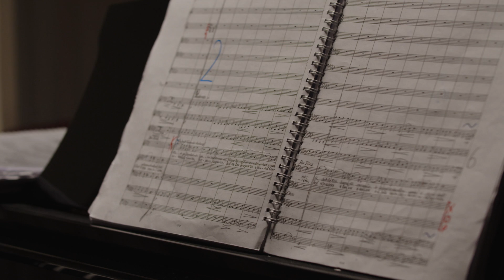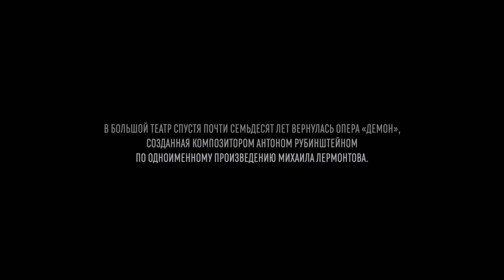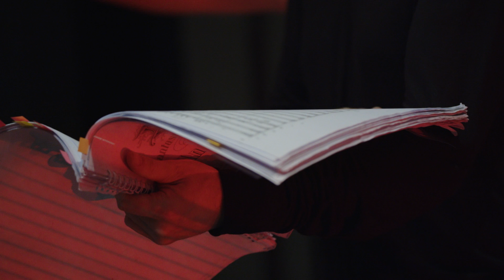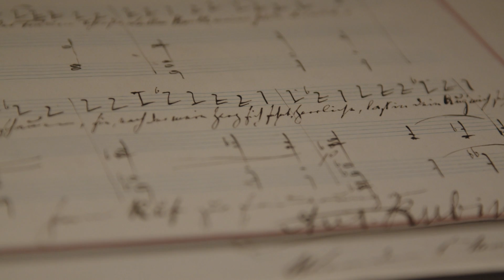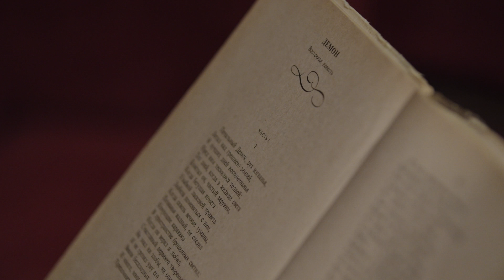«Билет в Большой» — «Демон»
«Билет в Большой» представляет фильм «Демон», посвященный одноименной премьере оперы Антона Рубинштейна, которая состоялась в декабре на Новой сцене. Почему выбор пал именно на эту оперу? Как труппа готовилась к премьере? Ответы на эти и другие вопросы — в новом выпуске программы «Билет в Большой».